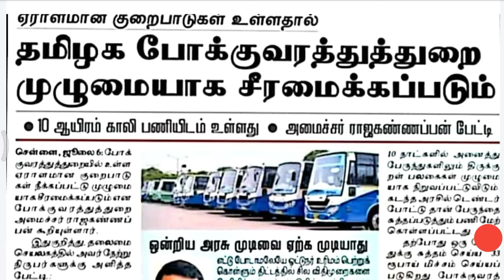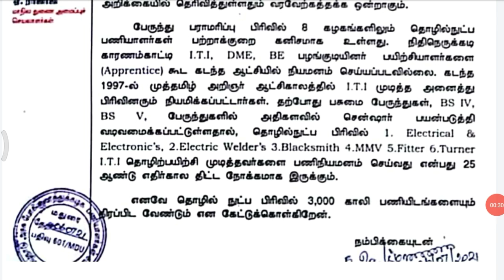13000 காலியிடம் 💥 தமிழக அரசு போக்குவரத்து துறையில் வேலை